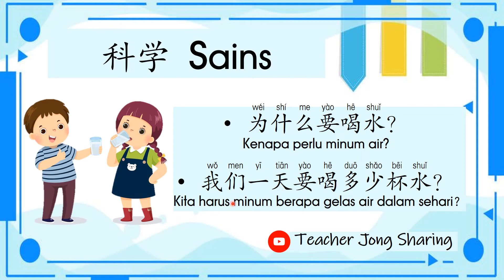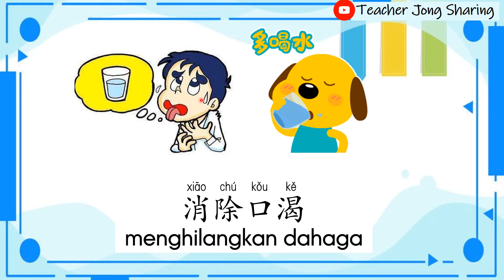科学 Sains Awal | 为什么要喝水？我们一天要喝多少杯水？| 华小学前教育班Prasekolah SJKC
为什么要喝水？
Kenapa perlu minum air?

我们一天要喝多少杯水？
Kita harus minum berapa gelas air dalam sehari？